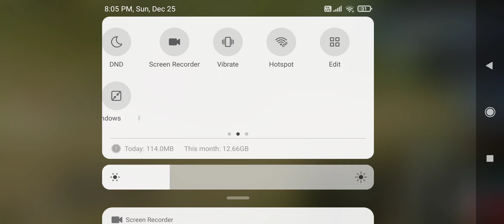37 KILLS IN RANKED MATCH || FREE FIRE 🔥